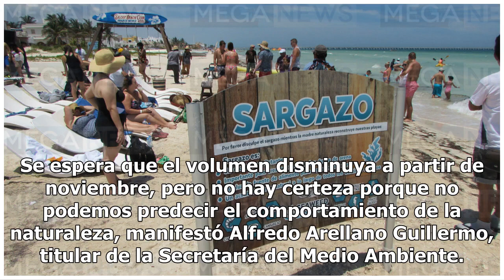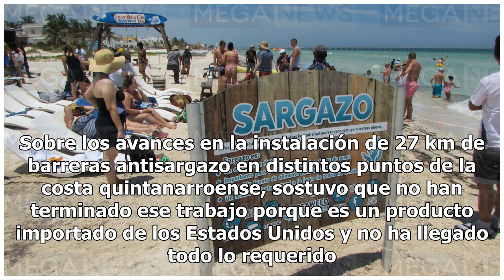Se mantiene emergencia en Quintana. Roo por el sargazo: Sema - El Diario de Yucatán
Continúa la emergencia por el sargazo en Quintana Roo.- (Foto de Infoqroo) CANCÚN (Infoqroo).- Quintana Roo continúa en emergencia por los recales de sargazo, que seguirá llegando a lo largo de septiembre y octubre. Se espera que el volumen disminuya a partir de noviembre, pero no hay certeza porque...